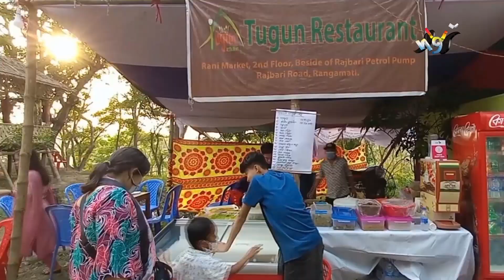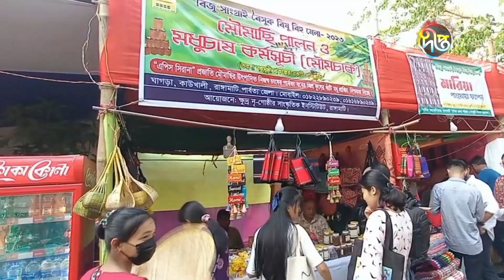রাঙামাটিতে জমে উঠেছে বৈসাবি মেলা || Rangamati || Deepto News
রাঙামাটিতে জমে উঠেছে বৈসাবি মেলা

Address:
Deepto TV
7/A/GA Tejgaon Industrial Area,